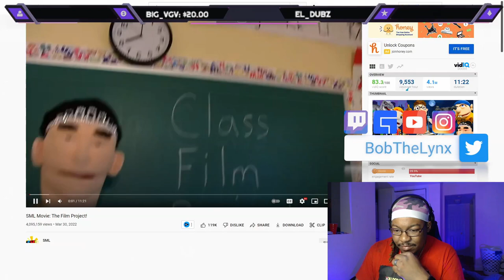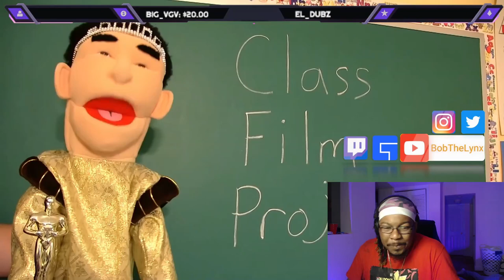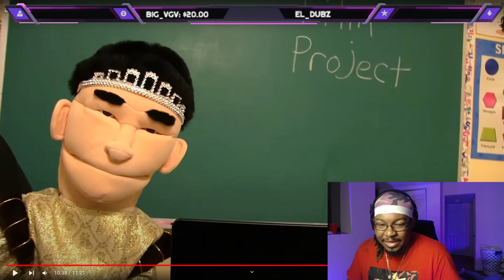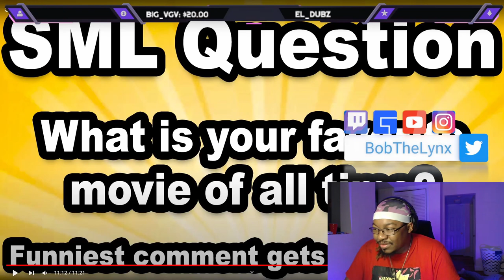SML Movie: The Film Project REACTION | BobTheLynx Reacts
❤️ Help me reaching my Goals below
🤙 Share Goals: 30
🤙 Like Goals: 20
Other ways to support the brand...
bobthelynx tv react to prince charming